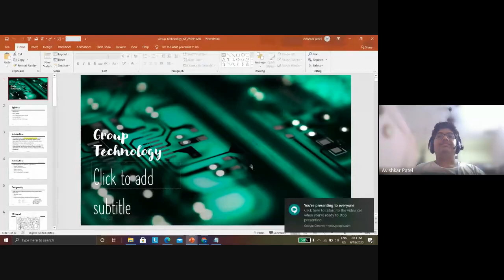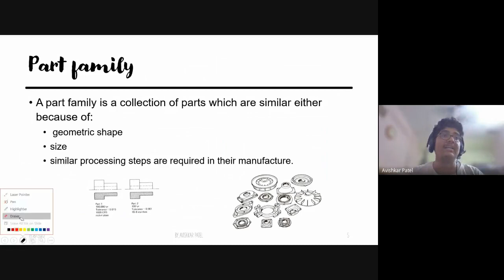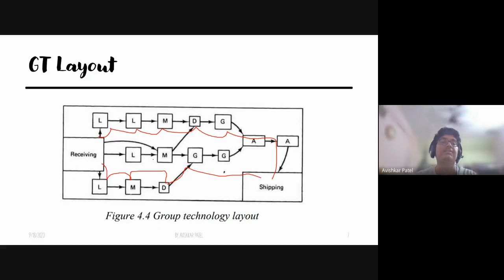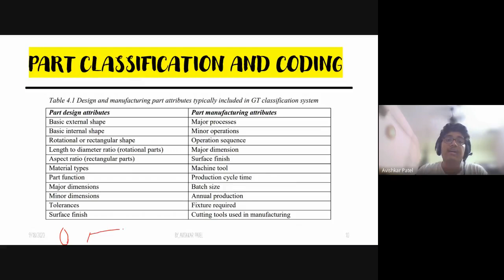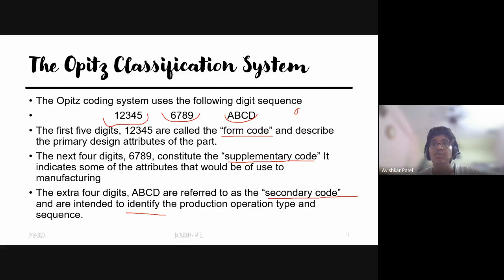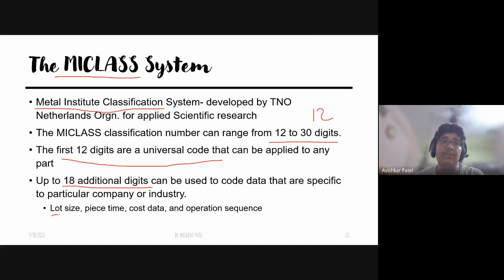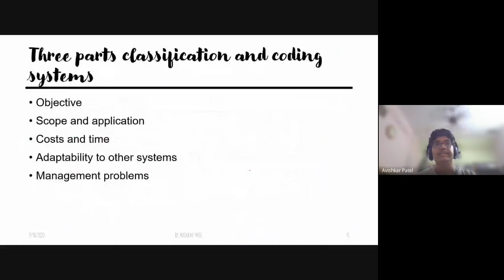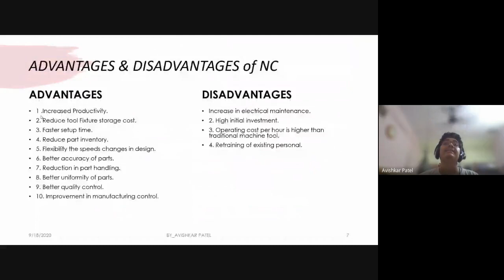CIM Group technology